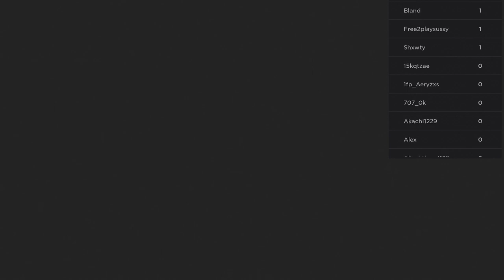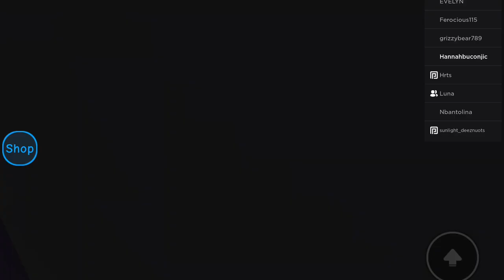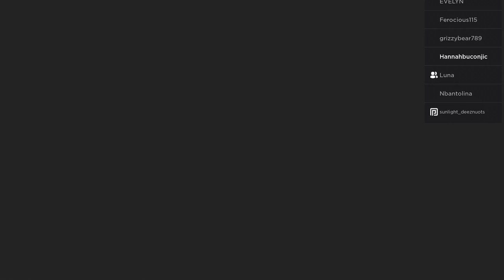Roblox Vacation Story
Hannah and Rylah have a vacation adventure!